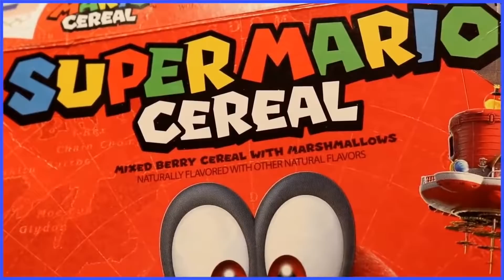Scott The Woz - Interview | E3 Special | Mixer Red Show (2019)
This was one of the first interviews I ever did. This was for a show on the website "Mixer" called "The Mixer Red Show" focused on Nintendo. When the website was announced to be going away, I thought it would be smart to download and reupload this video to Scott's Stash as I had a feeling it, alongside the rest of the videos on the YouTube channel it was uploaded to, would be deleted or set to private. Guess what happened.

Original Description:

Scott the Woz graces us with his presence to talk about how he got into video creation and his favorite memories from Nintendo's E3 past!

The Red Show is Mixer's weekly Nintendo talk show! Watch the show live every Monday at 6pm ET / 3pm PT at: